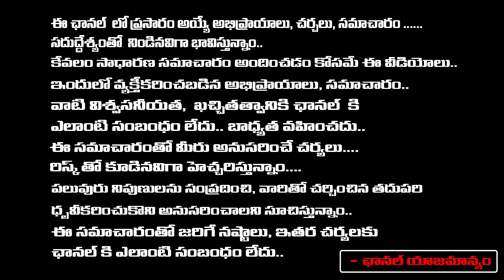Saindhav Movie Review By Senior Journalist Bharadwaja | Venkatesh | Bharadwaja Talks